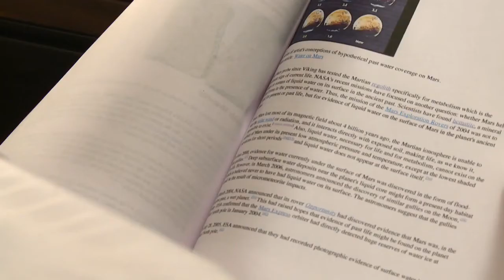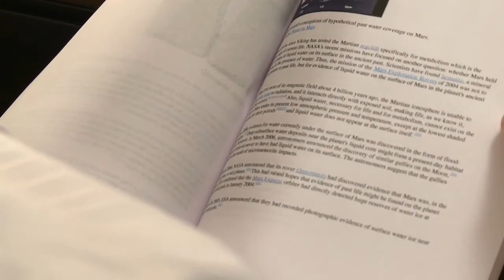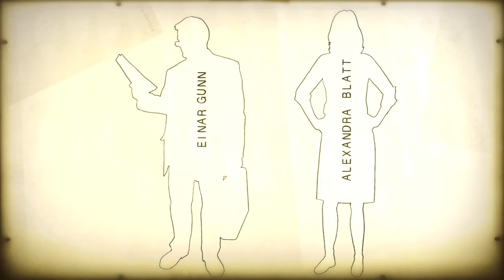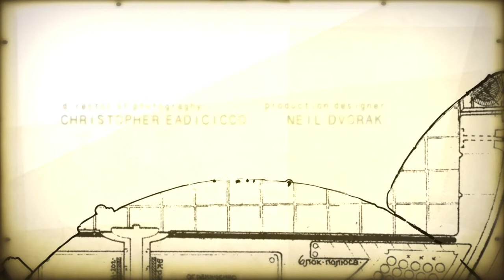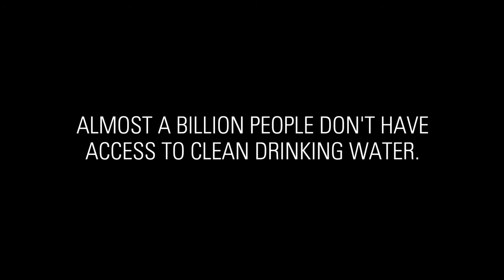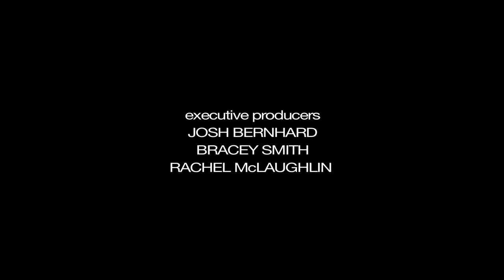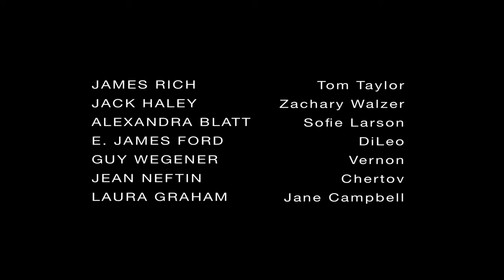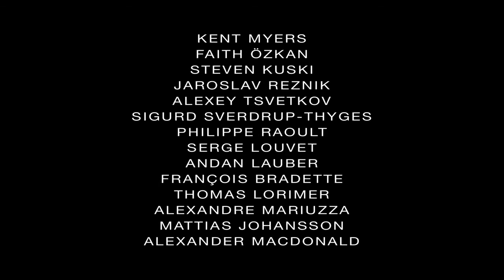Pionir Jedan - 5 epizoda | serija sa prevodom | SF, Naučna fantastika, drama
title: Pioneer One
Produced and distributed online through VODO and the DISCO network.
Distributed for free in collaboration with VODO, as with Bernhard's previous independent film The Lionshare, over the Internet including peer-to-peer networks.

OPIS serije sa prevodom: Objekt na nebu širi zračenje sjevernom Amerikom. U strahu od terorizma, američki agenti za nacionalnu sigurnost upućeni su na istragu i zadržavanje štete. Ono što otkriju imat će implikacije na cijeli svijet.
6 epizoda odlične  SF serije sa prevodom online ostaviti če vas bez daha ...

RADNJA: 5 epizoda serije

Kako se stanje stana pogoršava, a politički argumenti postaju beskrajni Tom, ravnatelj istrage izjavljuje da će izaći u javnost sa svim prikupljenim informacijama o podrijetlu letjelice i stanaru koji se nalazi unutra.

Drama, naučna fantastika, serija, sa prevodom